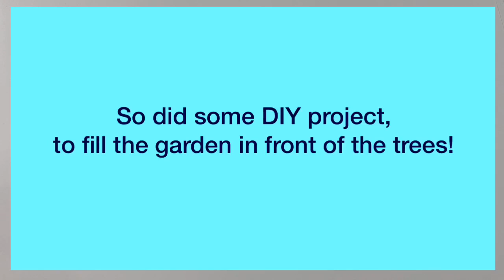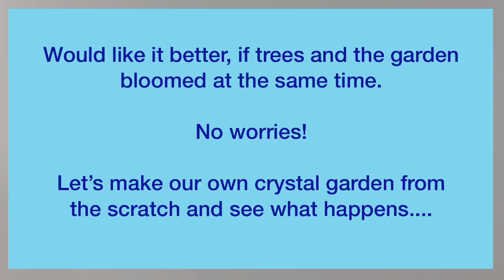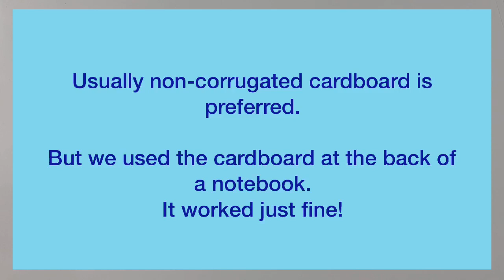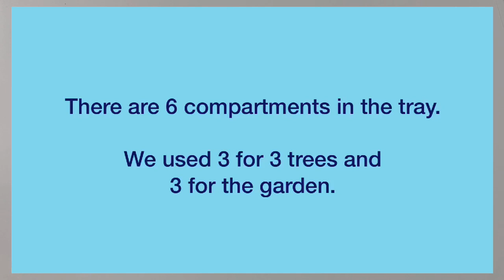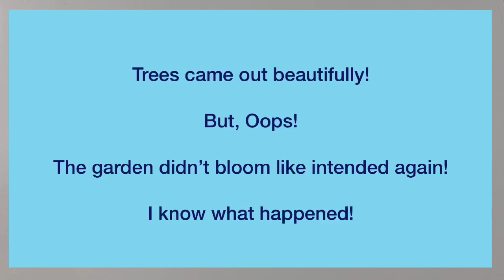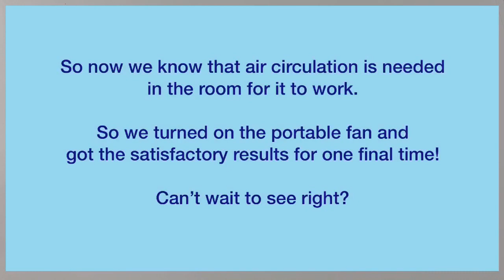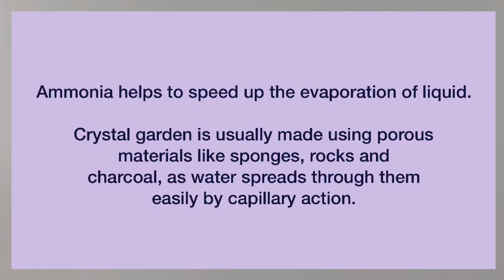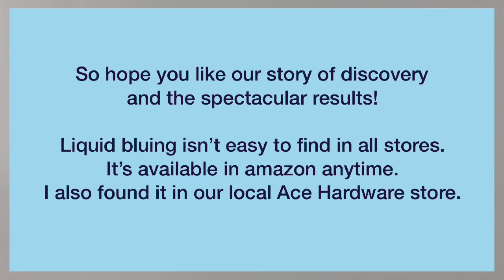Time lapse Magic Salt Crystal Garden DIY!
DIY Magic Salt Crystal Garden in Time lapse.
Household ammonia is available in cleaning supplies at any store.
Don’t worry if salt is not dissolving completely in water.
It is meant to be sludge of the mixture and it works! Believe me!

Crystal tree set is available in dollar store too.